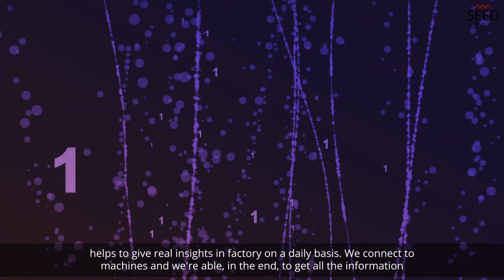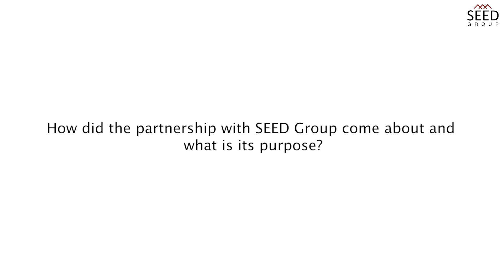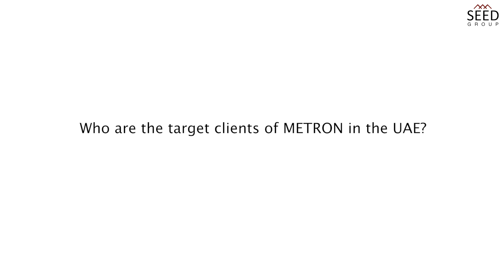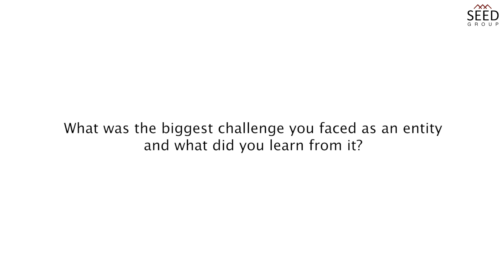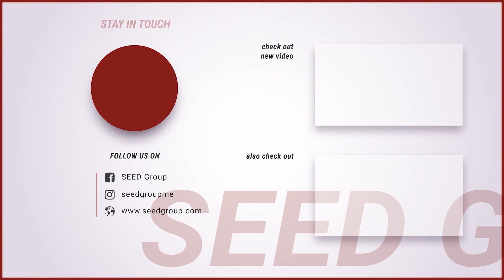About METRON: Interview with CEO Vincent Sciandra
An interview with Vincent Sciandra, CEO of METRON, where he explains how the company works and talks about the positive impact of their AI-based energy optimization solution in the UAE.

CHAPTERS
00:00 Introduction
01:27 What differentiates METRON from the competition?
02:01 How did the partnership with SEED Group come about and what is its purpose?
02:35 Why is the UAE a region of interest for METRON?
03:05 Who are the target clients of METRON in the UAE?
03:38 What are some of the biggest achievements of METRON to date?
04:45 What is the long-term vision of METRON in the region?

NEXT STEPS

👉 Find out if you are eligible to become a royalty partner

About METRON

Founded in 2013, METRON has developed an energy intelligence platform for industrial factories. By harnessing multiple sources of data generated by industrial systems, METRON Energy Virtual Assistant leverages the latest machine learning capabilities and dedicated knowledge bases to proactively identify energy savings opportunities, connect to decentralized energy resources and turn energy into a profit center. More than 100 experts, data scientists and energy engineers, work in Europe, Latin America, the Middle-East and Asia helping industrial clients in all sectors to maximize value from their energy data and support them with the implementation of energy efficiency optimizations.